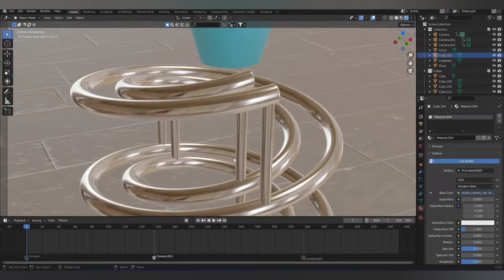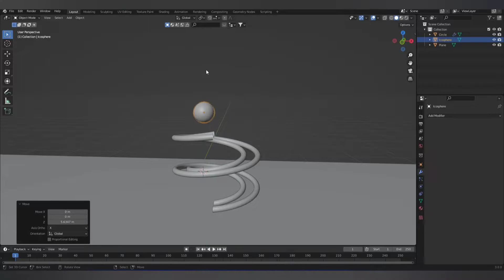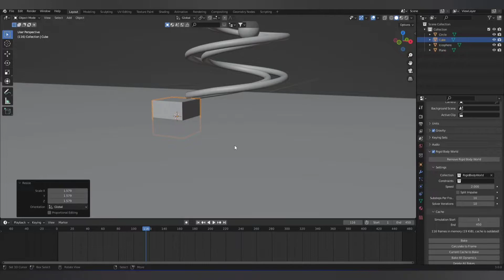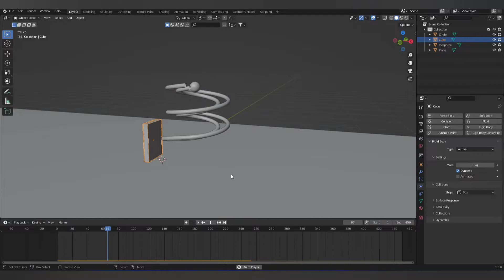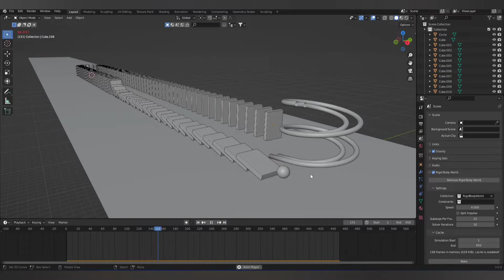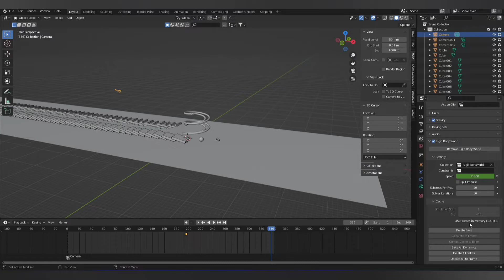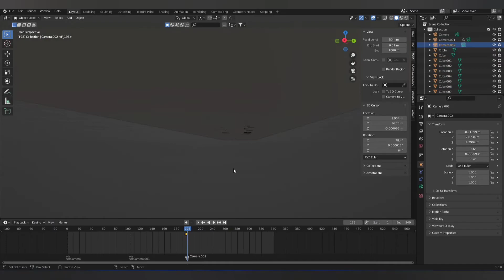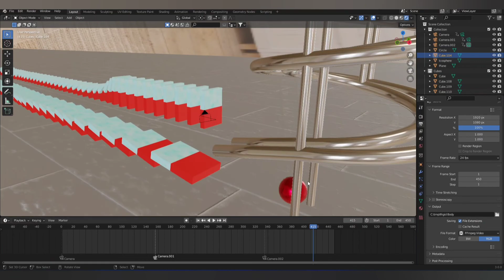How to Make dominoes Falling Game by Rigid Body Physics Loop Animation in Blender 3.0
Welcome to another short tutorial of BLENDER 3.0
In this tutorial, We will Create Cube Animation in Geometry Nodes in Blender 3.0. If you didn’t understand on any point this video feel free to mention it in the comments box.

Here you will learn all about your basic Tips of Blender, Techniques, And lots of other basic things. Here all your troubles, your confusions,  your miss understanding, your questions will be cleared.